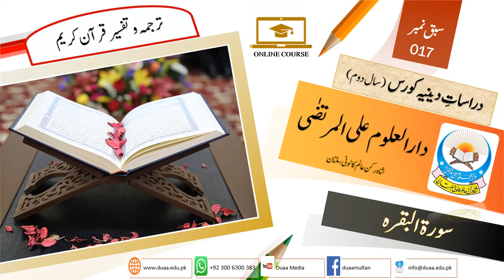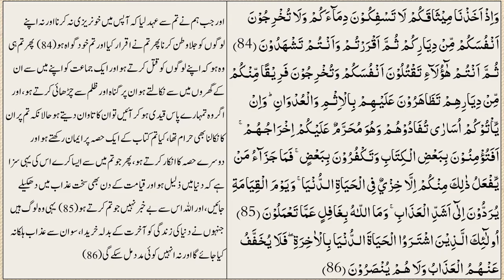Tafseer e Quran Lesson No 17 (Para No 1 To 10)